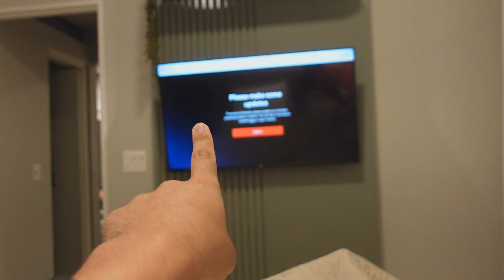RECEITA PARA PREGUIÇOSO, SKINCARE E ROTINA NOTURNA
O vídeo de hoje é a minha rotina noturna, com receita de preguiçoso, skincare com os produtos da Payot e filmes :)

Oiê, me chamo Leonardo Borges Ribeiro, tenho 23 anos e moro em Curitiba-PR, mas me chama de Léo e bora ser amigos haha